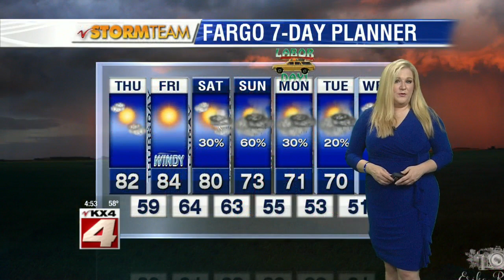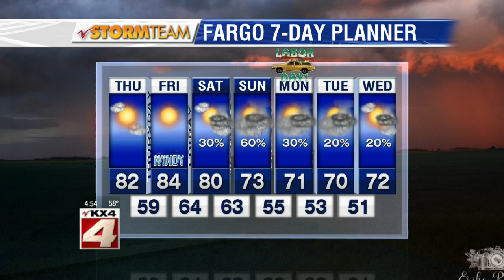Weather: Valley Today Morning Forecast – September 1